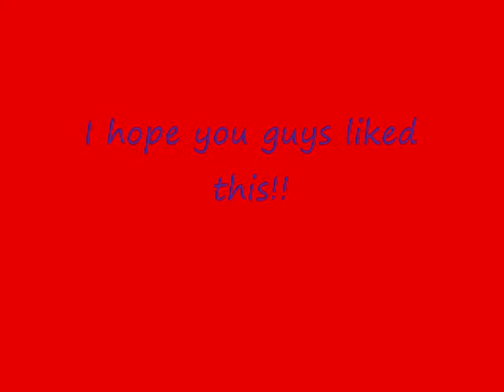My Wonder Woman inspired nails!!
No Music ... i hope you guys like this design!